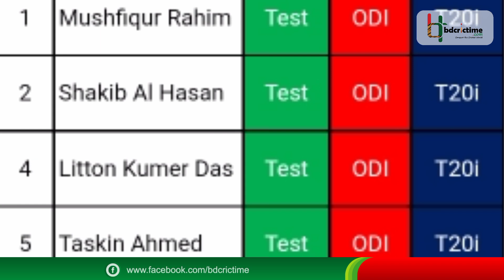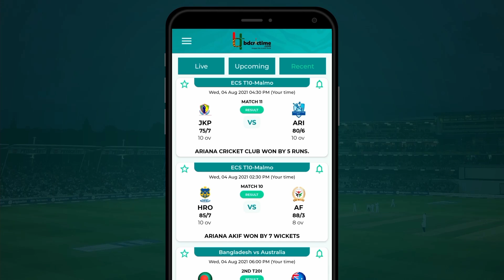করো-নার কারণে মুস্তাফিজ টেস্ট খেলবে না/ তরুণ শরিফুল মাতাবেন তিন ফরমেট/ তামিম থেকে অনেক কিছুর আশা